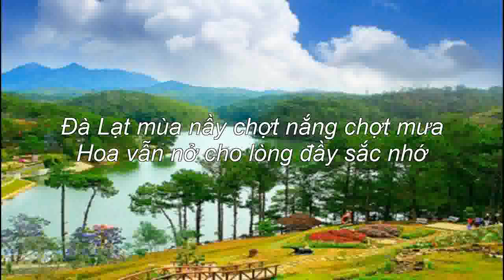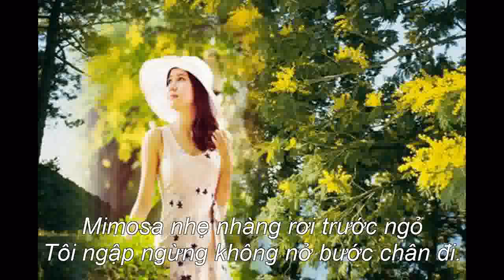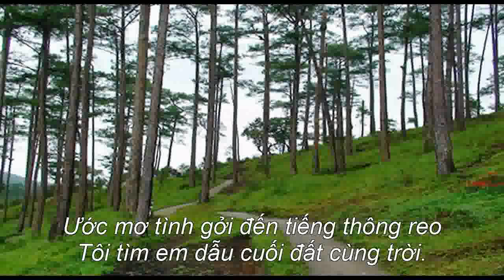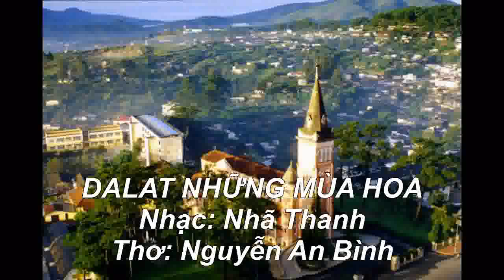ĐÀ LẠT NHỮNG MÙA HOA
Nhạc Nhã Thanh, Thơ Nguyễn An Bình